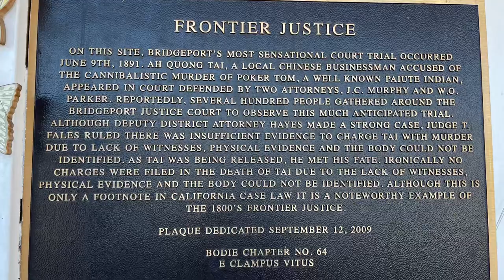EXPLORING TRAVERTINE HOT SPRING IN BRIDGEPORT, CALIFORNIA - a short film by ZP Adventures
Travertine Hot Spring is a unique hot springs. Travertine is a terrestrial sedimentary rock, formed by the precipitation of carbonate minerals from solution in ground and surface waters and geothermally heated hot springs. This hot springs is free and very accessible.